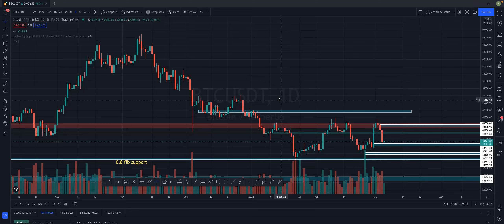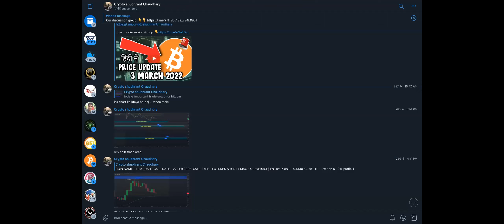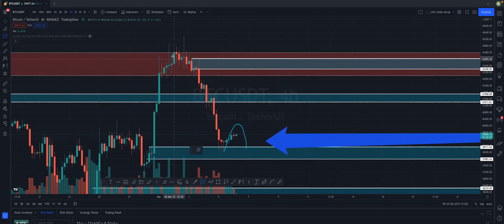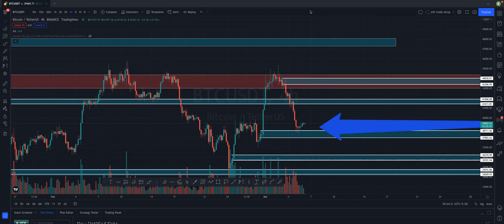6 march bitcoin price update | क्या होगा bitcoin का आज का move 🚨| bitcoin hindi update | btc live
6 march bitcoin price update | क्या होगा bitcoin का आज का move 🚨| bitcoin hindi update | btc live

bitcoin news
bitcoin update in hindi
bitcoin live
cryptocurrency
crypto market update in hindi